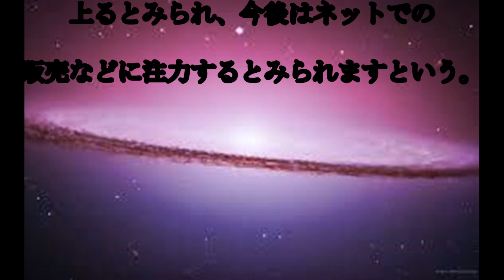オンワード,大量閉店,報道,オンワード,数百店閉鎖か？ ,２４０億円の,赤字,見通し,話題,動画